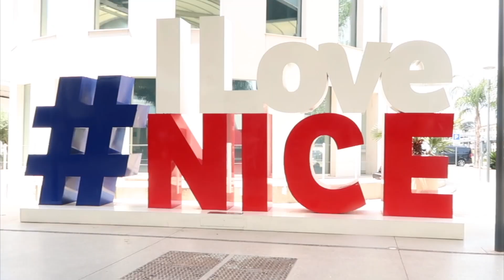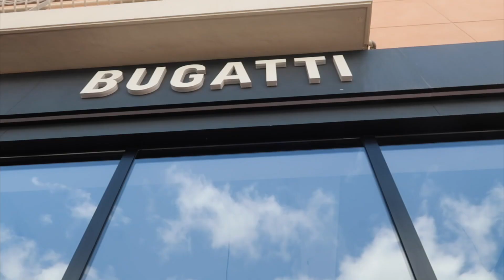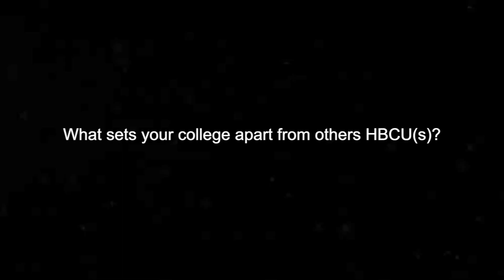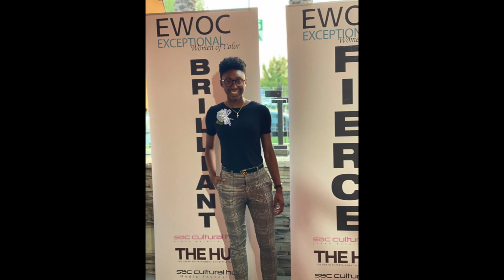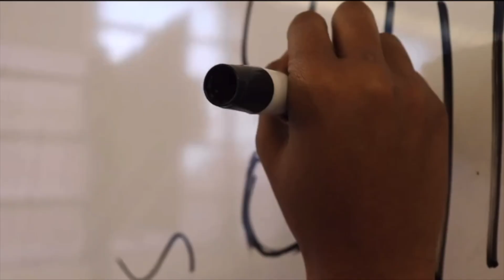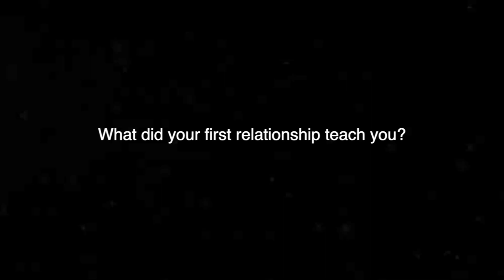Howard University Graduate | 10 Things I Learned | POST-GRAD Series Ep 1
This spring I recently graduated from my dream school Howard University!!
HBCU culture continues to grow in popularity and community especially with homecoming season approaching. These have been the best four years of my life. In this video, I journal aloud about life lessons in college, top 10 inspiring quotes, and go back to memory lane. Sky's is the limit and I'm so grateful for these experiences. I'm excited about what the future holds!

00:00 Intro
00:38 Graduated From Howard University
02:18 High School
03:21 COVID Year
05:45 Class of 2024
06:54 Graduation Trip
10:41 HBCUs
13:01 Popular Majors
13:23 Favorite Freshman Memory
14:36 Describe Each Year With One Word
21:09 How Did HU Shape My Identity?
23:36 Student Leadership And S.H.I.N.E
25:54 Craziest Howard Moment
27:47 Party Culture
28:42 Love
31:06 Are You Where You Thought You Would Be?
31:50 Top 10 Lessons
33:31 Blooper

Leave a comment on what you want to see next!